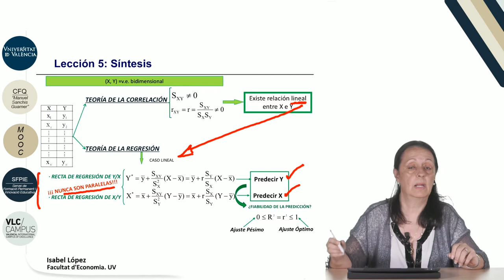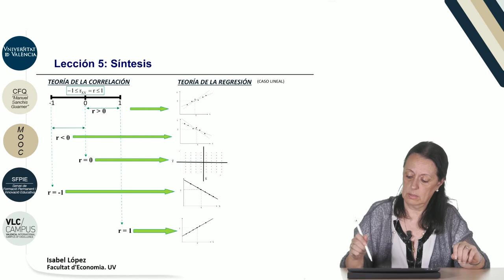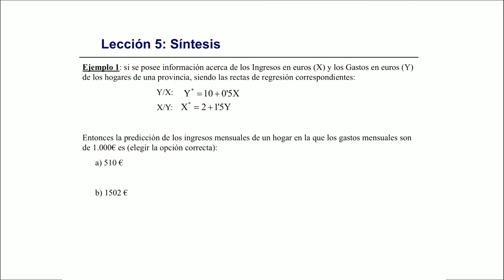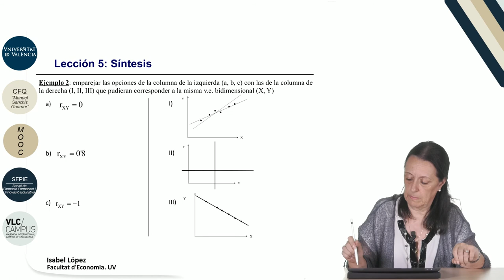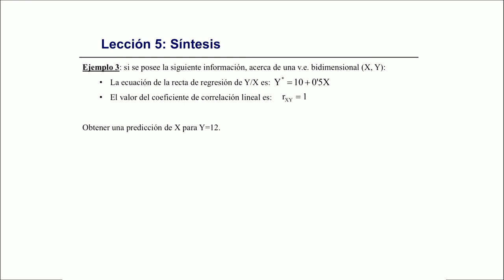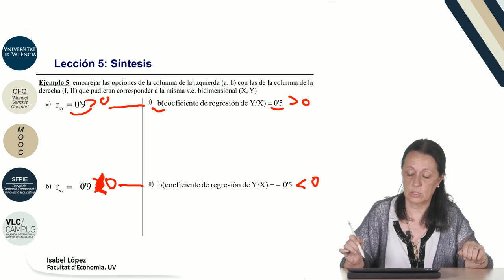7.5. Síntesis datos bidimensionales. Regresión.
Data: 2017
Resum: En este vídeo se exponen algunos casos prácticos en los que es posible constatar cómo, partiendo de datos bidimensionales, se realizan predicciones de las dos variables mediante el uso de las rectas de regresión y se analiza la fiabilidad de dichas predicciones. También se trabaja acerca de la relación entre el valor del coeficiente de correlación y la bondad del ajuste lineal realizado, así como la existente entre los signos de los coeficientes de regresión y el de correlación lineal.